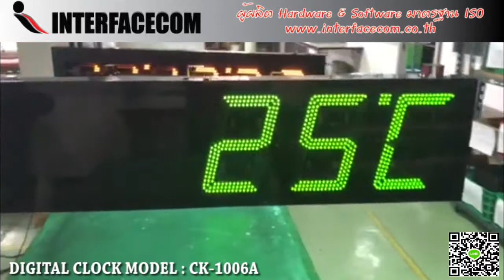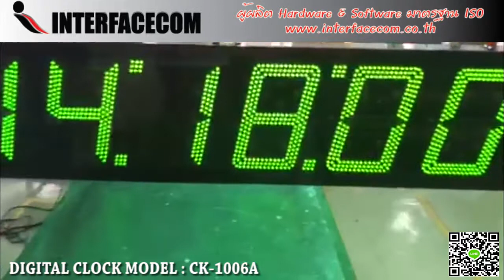445-REVIEW DIGITAL CLOCK MODEL : CK-1006A-PVC นาฬิกาดิจิดิตอลขนาดใหญ่